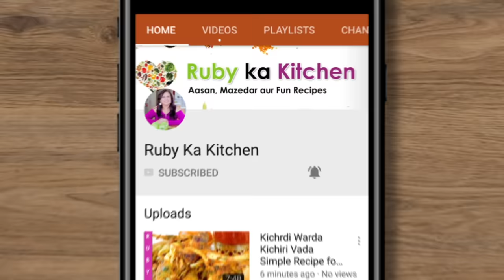Golu Molu Masaledar Baingan ya Eggplant ki Recipe in Urdu Hindi - RKK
Ye hai mere masaledar baingan ki recipe. Umeed hai aapko pasand ayegi!